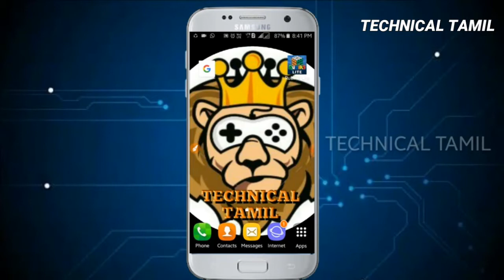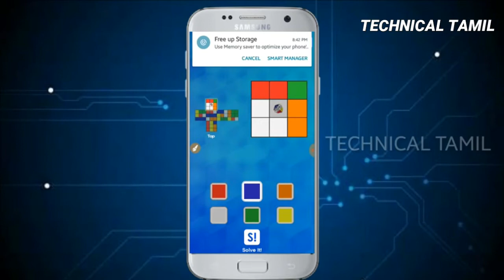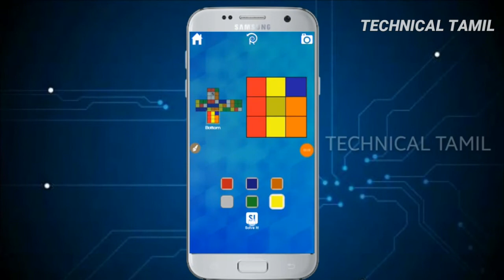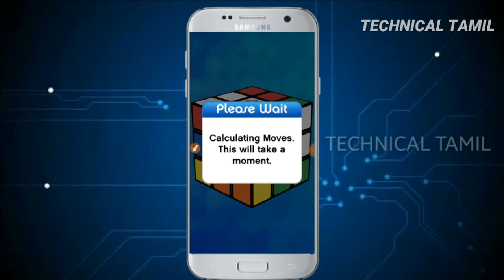Solve Rubik's cube Using Mobile | Tamil | TECHNICAL TAMIL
now i going to tell you about how to solve rubik's cube using mobile

TECHNICAL TAMIL